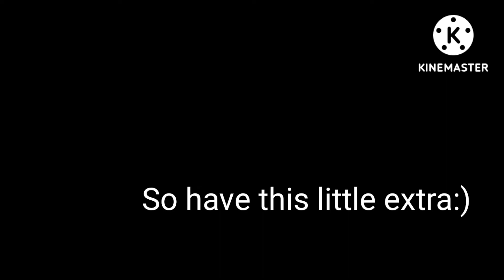Sero wake up! {} Mha x Fnaf {} My Au {} Pt 8 {} MhaxFnaf Au {}